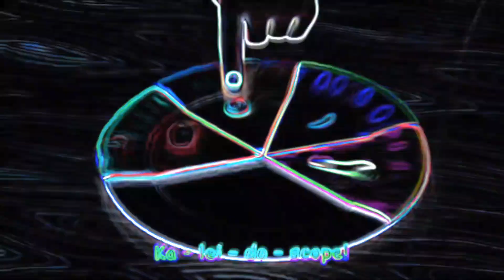COLOR KALEIDESCOPE SONG - SPED UP NEON AND DISTORTED FX | BIG SHARKY CHANNEL